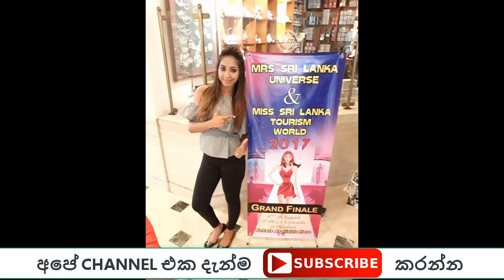Mrs.Sri Lanka වෙච්ච සරාගී කෙල්ල - thrikala dharani